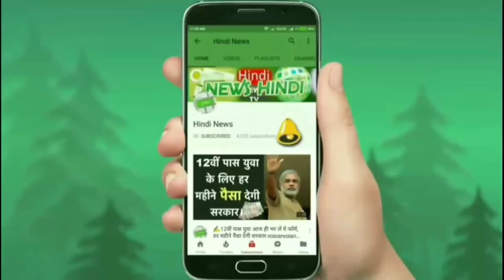खुशखबरी RENAULT की इस SUV कार पर भारी छूट !! सिर्फ केवल ₹3.09 लाख रुपये में घर ले जाए...👍